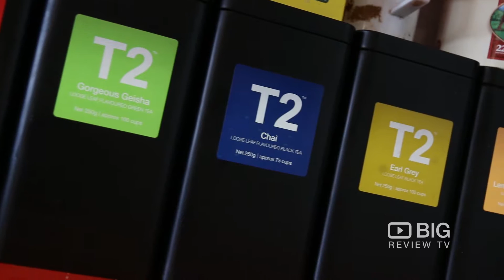Platform 1 Coffee Shop in Ormond VIC serving breakfast and tea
Platform 1
501 North rd Ormond, VIC, Australia

Are you looking for ideal place to relax and unwind? Come and visit Platform 1 with your family and friends.